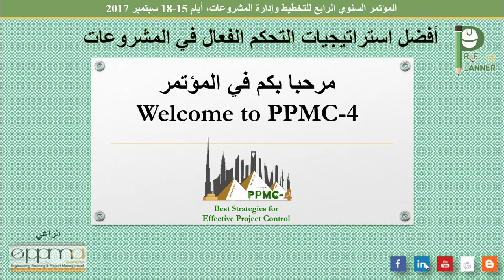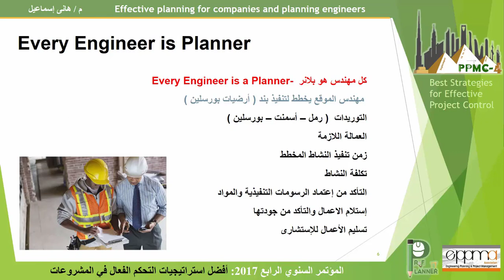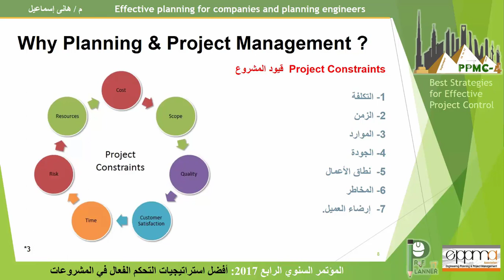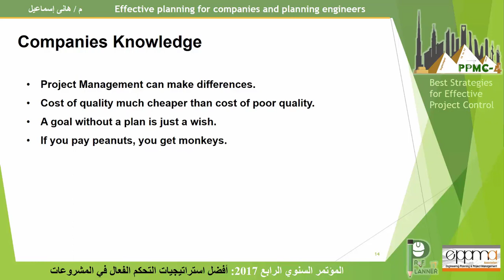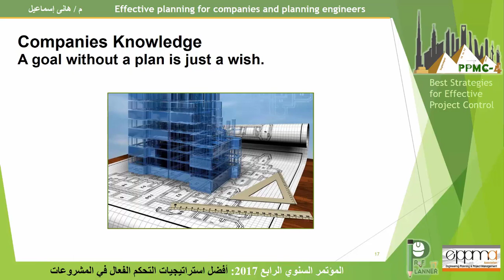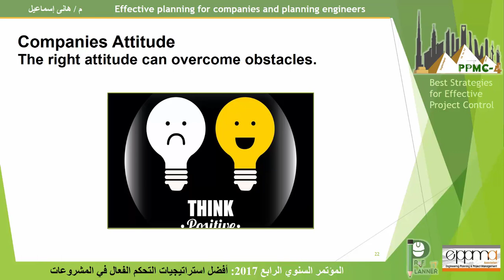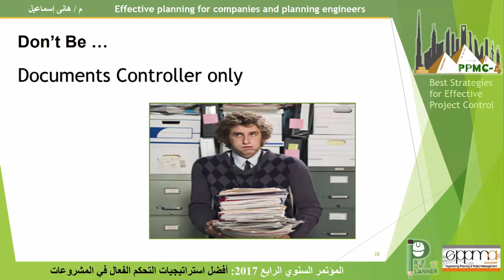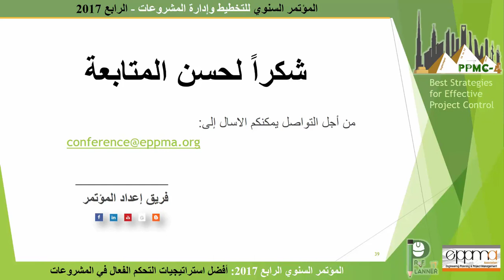07 PPMC1507 Construction projects effective planning, Engr. Hany Ismael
المؤتمر السنوي للتخطيط وإدارة المشروعات - الرابع 2017
أفضل استراتيجيات التحكم الفعال في المشروعات

Construction projects effective planning
م/ هاني إسماعيل